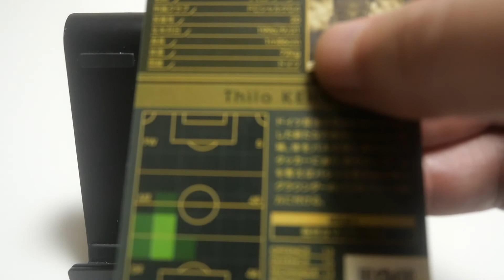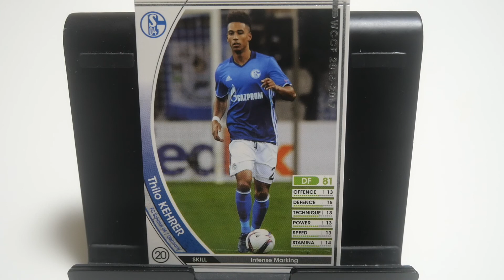WCCFカード紹介 中山に止められるか？ ケーラー🇩🇪